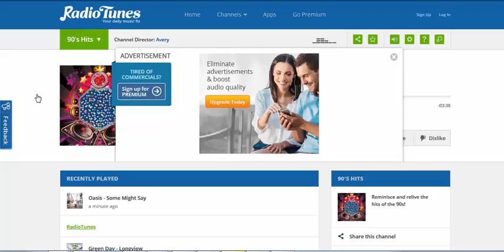ADIO Radio Online Hamashbir Latsarhan Jerusalem RadioTunes 25022015